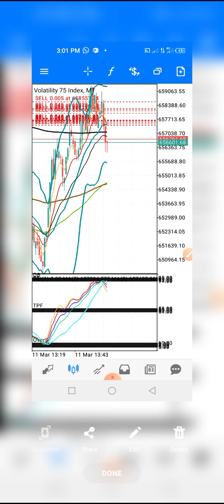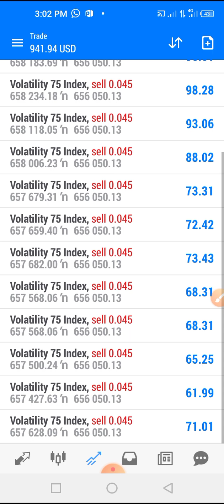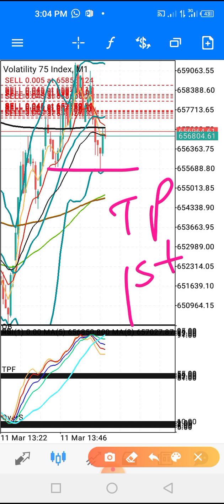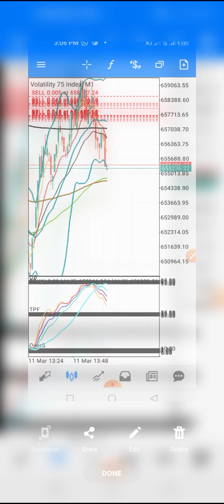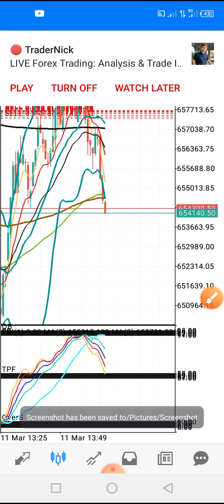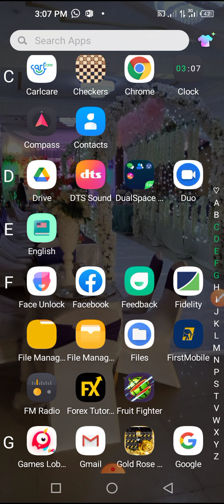New Volatility Index Best Winning Strategy..